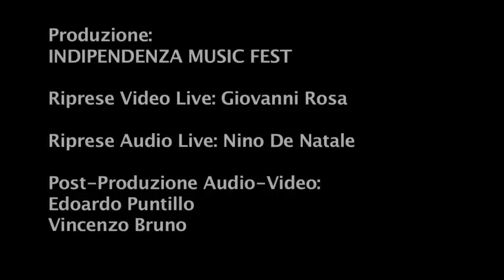Claudio Lay & 2 Fucking Boys Live @ Indipendenza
Uno dei brani presentati da Claudio Lay con i Two Fucking Boys all'Indipendenza Music fest, 01 Agosto 2009 Metaponto.